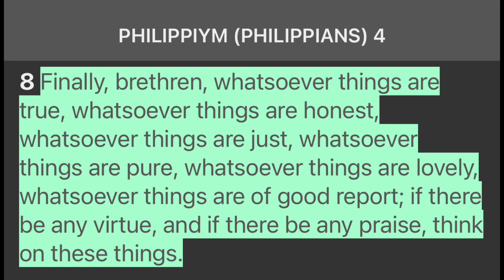CHANOK ( Enoch ) 40